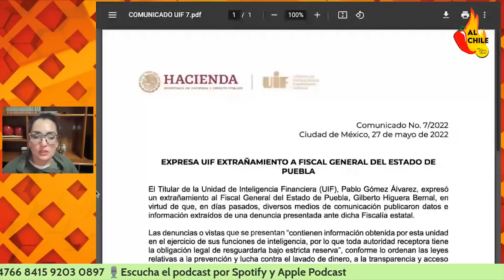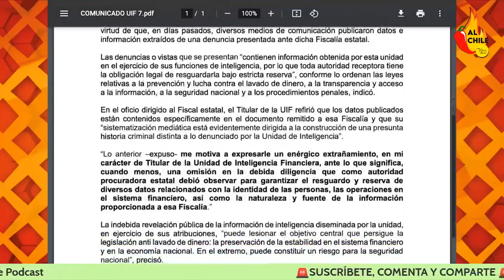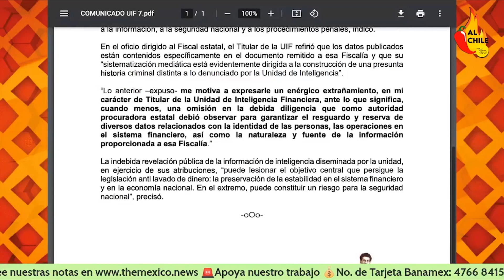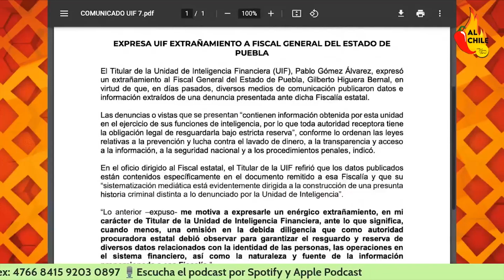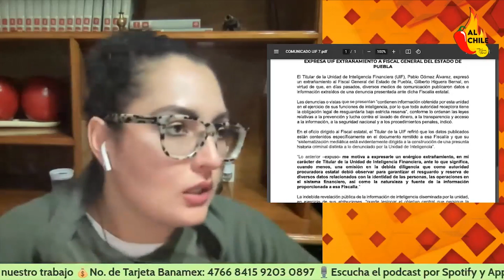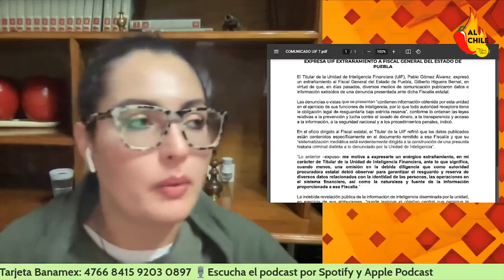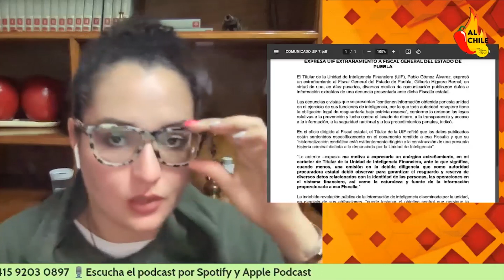Pablo Gómez estalla: Fiscal FILTRA investigación de la UIF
Pablo Gómez, titular de la UIF estalla contra el fiscal de Puebla por filtrar investigación.